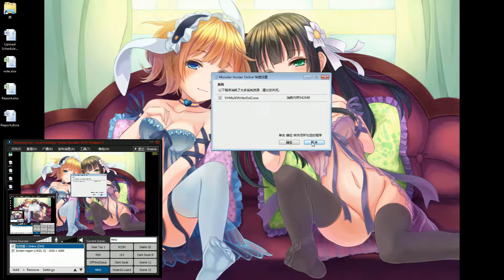MHO三测全程体验，第六十九期，主线任务惊人的设计图与作品试阅以及喵喵异闻录。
MHO三测全程体验，第六十九期：为了做主线任务打了挑战黑狼鸟，之后打了五星喵喵异闻录的“夏夜与光虫”以及“自然疗法”。 最后谢谢大家的支持，同时希望大家能喜欢。